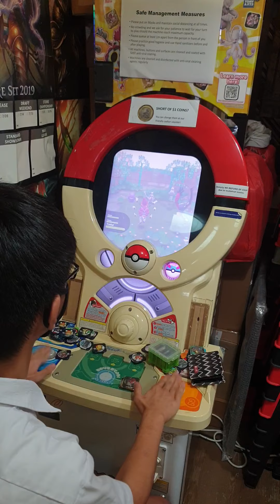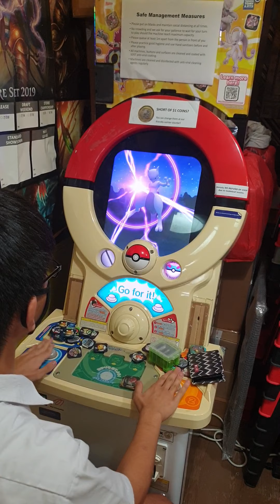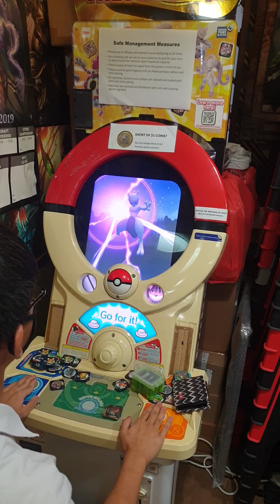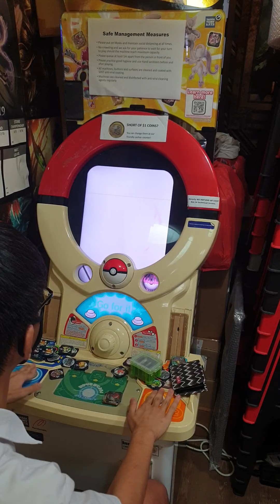[Pokemon Tretta] Catching Z3 Mewtwo Ultimate Class